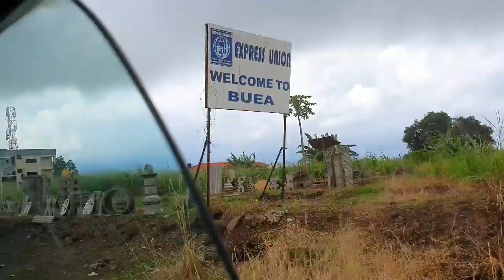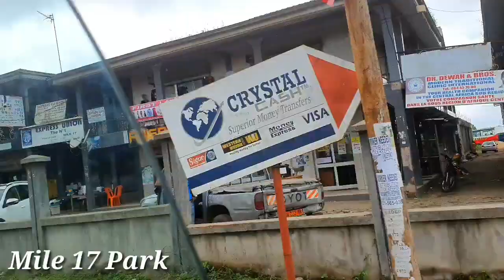CAMEROON VLOG: COME WITH ME TO BUEA//MEETING ANOTHER CAMEROONIAN YOUTUBER//DYING MY HAIR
Hi Guys, today's video is a cameroon vlog in which I show you guys the beautiful town of Buea.